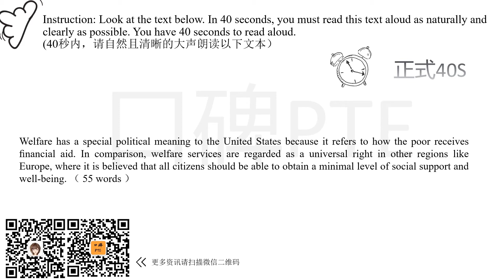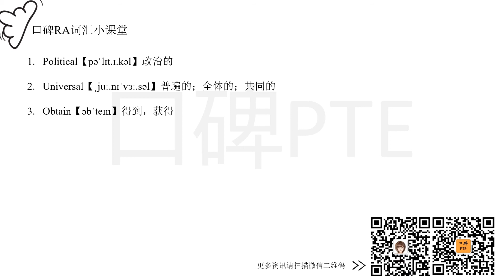RA1131 N Welfare 福利